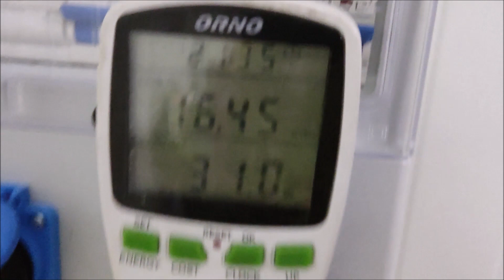Awaria na zimowni, Syjamska roślina, deszcz i duży mróz.